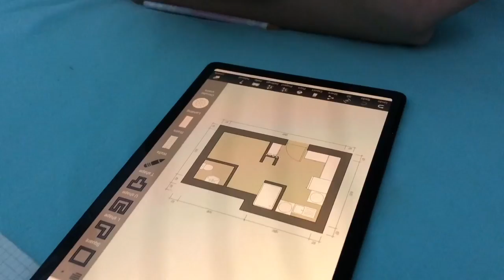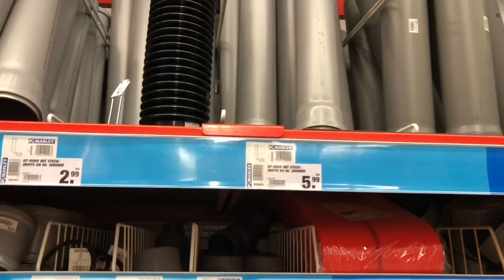ทุบตู้อาบนํ้า เปลี่ยนครัวเก่า ทำครัวใหม่ มาดูความเปลี่ยนแปลงกัน